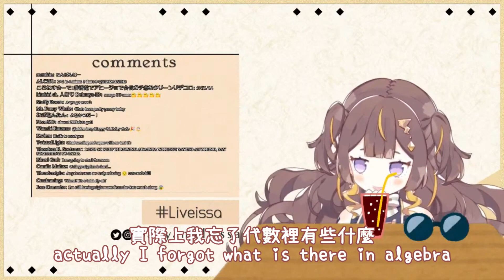數學老師Anya醬！直播教你數學啦！|Anya will teach maths and physics in future? 【Hololive中文】【HololiveTranslation】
本影片全程由我的好朋友阿熊一手包辦，只是放在我的頻道。
物理和數學的東西我是有聽沒有懂啦，呵呵。

固定上片時間：禮拜三、禮拜六的晚上8點
廢片、短片不受上述時間影響，想上就上。
但是禮拜三六會固定上片